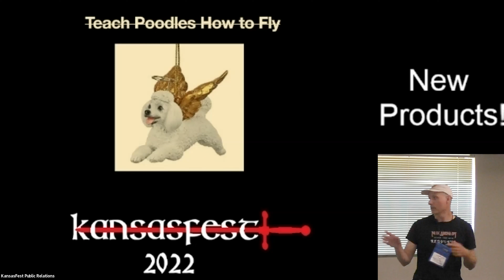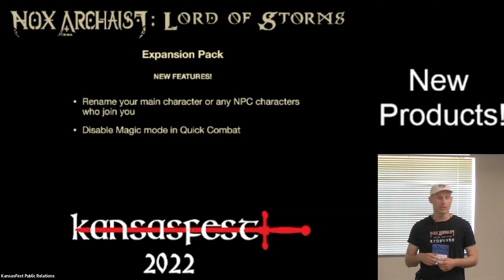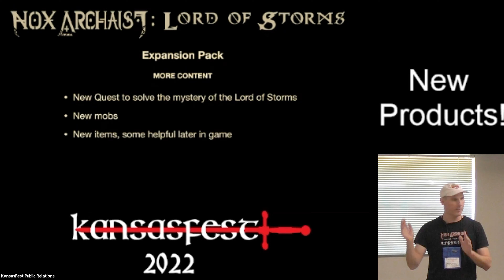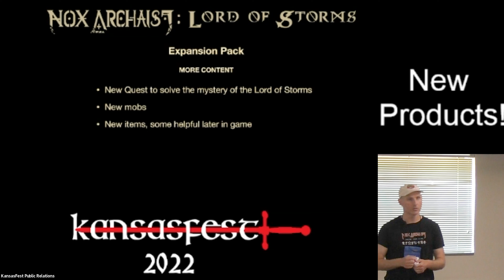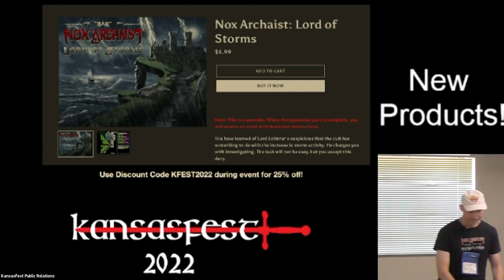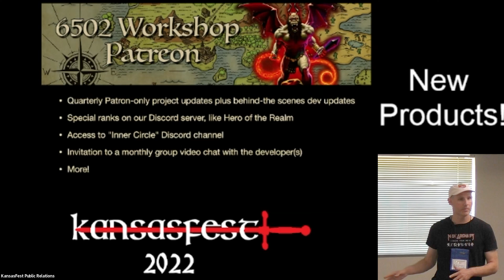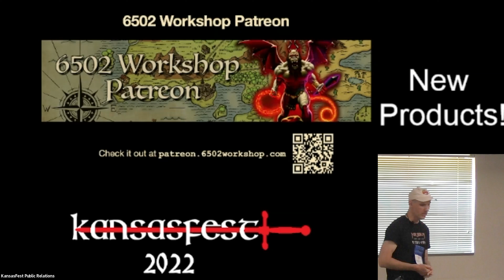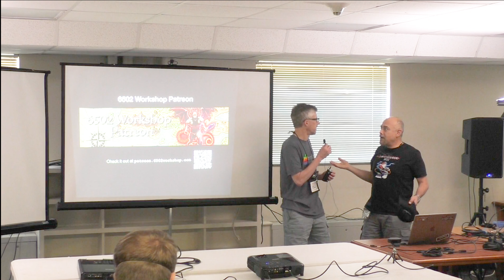KansasFest 2022 03 Vendor Product Announcements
Mark Lemmert of 6502 Workshop, Javier Rivera, Joe Strosnider, and Ken
Gagne of Juiced.GS

KansasFest is an annual convention offering Apple II users and retrocomputing enthusiasts the opportunity to engage in beginner and technical sessions, programming contests, exhibition halls, and camaraderie. Any and all Apple II users, fans, and friends are invited to attend. For photos, videos, and presentations from past KansasFests, please visit the event’s official